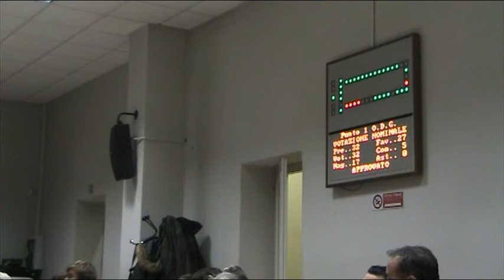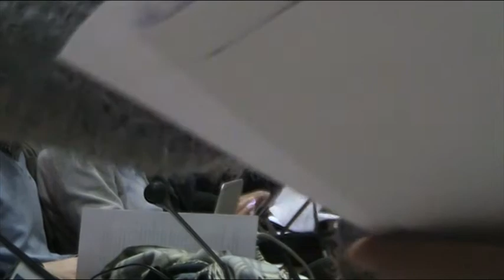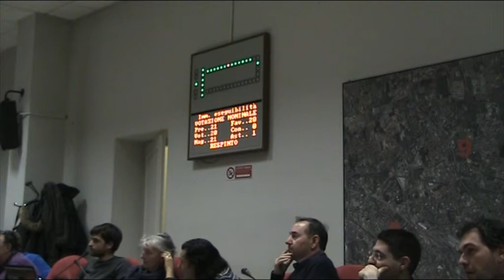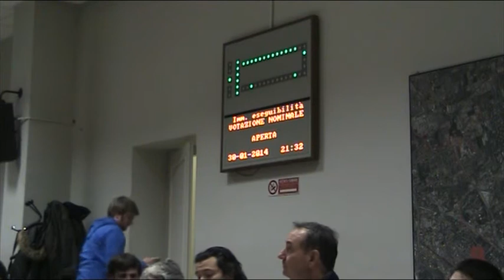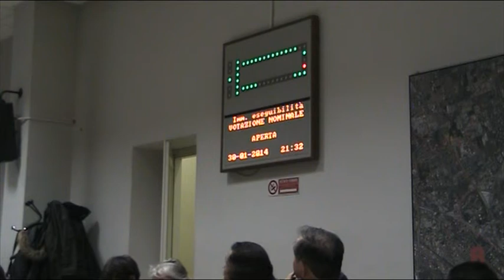Zona 9 Consiglio di Zona 30/1/2014 (registrazione new audio) 1/2